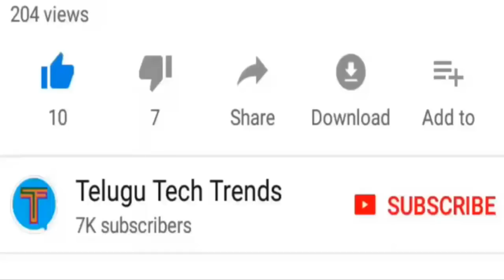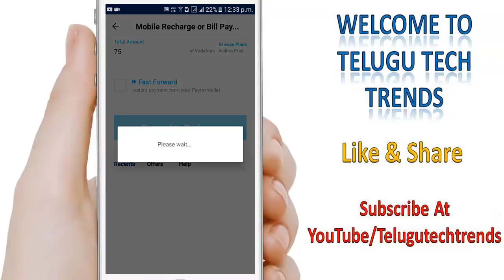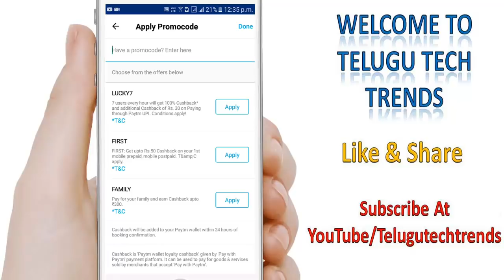Paytm New Promo Code Today To Get 100% CASHBACK On Mobile Recharge May 2018 | Telugu Tech Trends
Earn More Money With Your Blog By Adding Google Adsense New Auto Ads Code | Telugu Tech Trends

How To Track A Person Location Using Facebook Messenger | Telugu Tech Trends

Get 1 Gram Silver Coin Free For Everyone | Augmont App SignUp Bonus Loot Offer | Telugu Tech Trends

Share Video Clips In Social Media And Earn Money From Home Easily | Telugu Tech Trends

How To Update/Add Bank Details in Google Adsense Account To Receive Payments | Telugu Tech Trends

Get Free Domain Name Set Custom Domain Name For Blogger Blog Website | Telugu Tech Trends